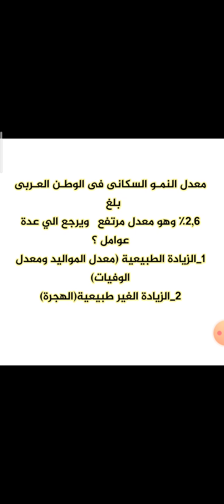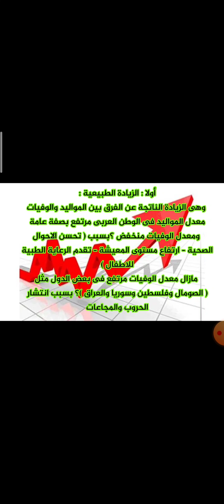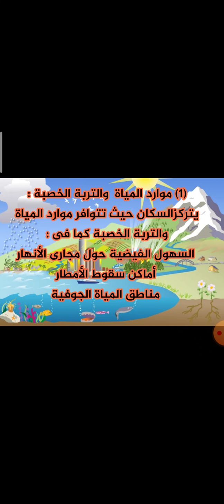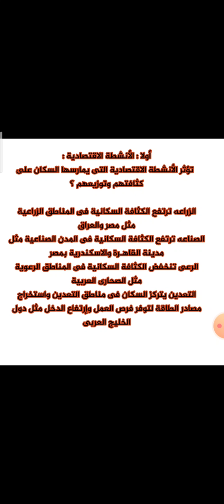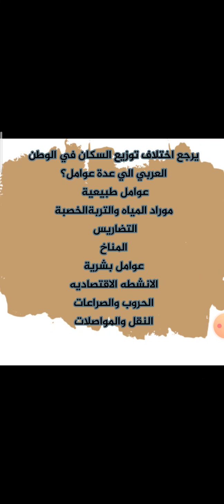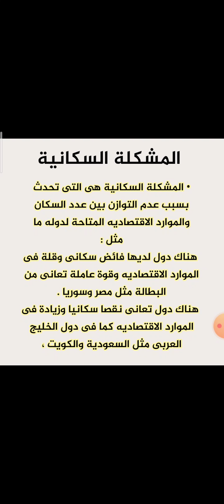توزيع سكان وطننا العربى .... الصف الثانى الإعدادى ... أ/ إيناس عرفه